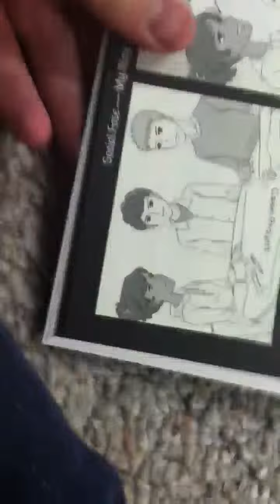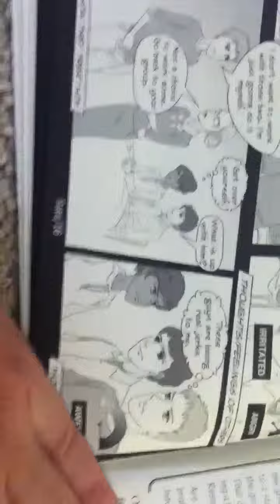Social Fate Black- 8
Sorry about the sideways shit